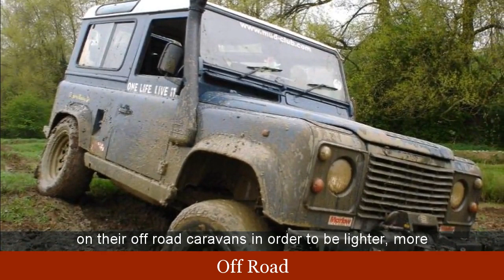4x4 Caravans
4x4 Caravans